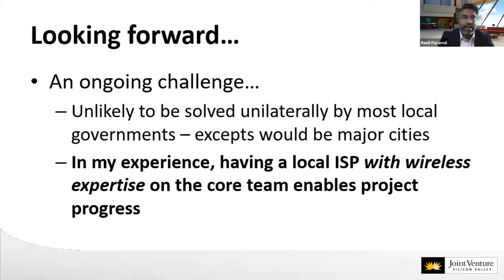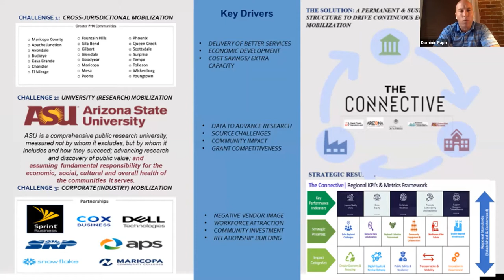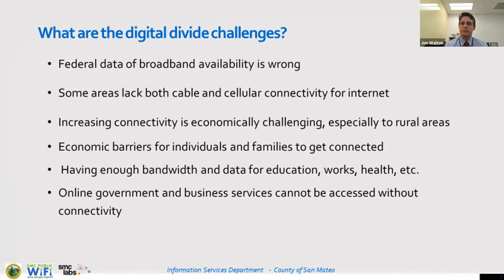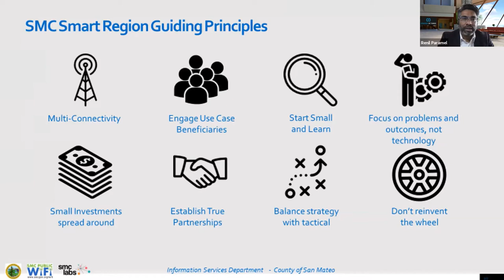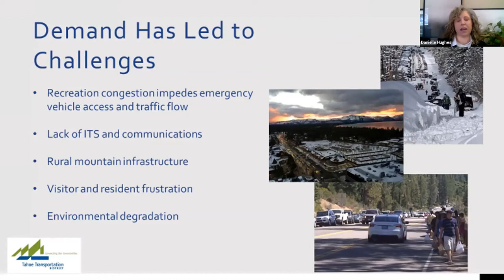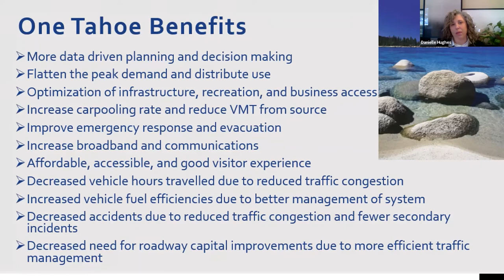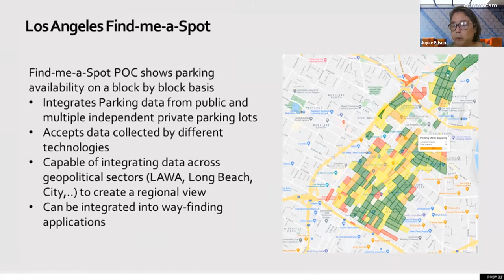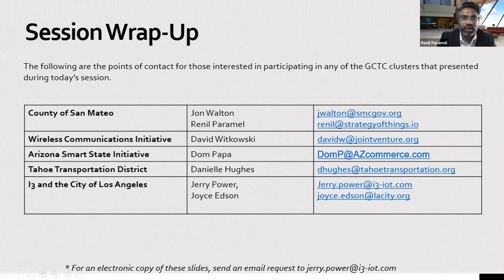Smart Regions Virtual Workshop: West Coast Regional Showcase Panel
The West Coast of the United States is an economic powerhouse. If these states were categorized as a country collectively, they would be the 3rd largest country in the world by GDP. However, what really makes this region
stand out is its diversity. The West Coast is home to some of the largest and smallest counties in the U.S. The diversity of its residents, both socially and economically, provide the region with rich opportunities for growth as well as
challenges for cities striving to serve their residents. This session will focus on some of the efforts on the West Coast to use technology to improve services provided to residents and to increase efficiencies and effectiveness of government services.
Speakers
● Moderator: Renil Paramel, Co-Founder and Senior Partner, Strategy of Things
● Jon Walton, Chief Information Officer, County of San Mateo, CA
● Dominic Papa, Vice President, Smart State Initiatives, Arizona Commerce Authority
● Danielle Hughes, Capital Program Manager, Tahoe Transportation District
● Jerry Power, Chief Executive Officer, I3 Systems
● Joyce Edson, Deputy Chief Information Officer, City of Los Angeles, CA